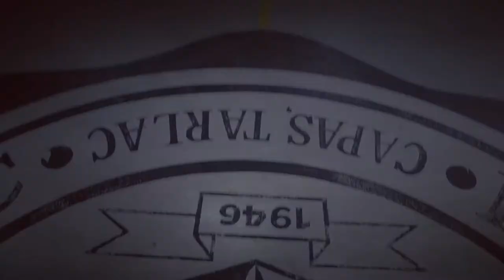DOMINICAN COLLEGE OF TARLAC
The first year AB Political Science introduces Dominican College of Tarlac!